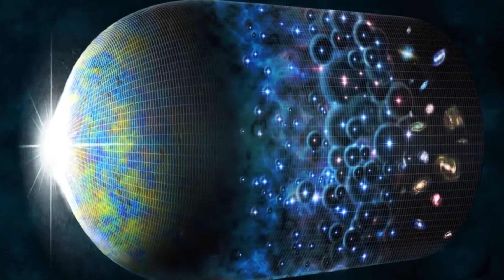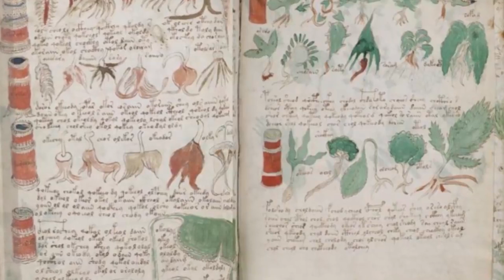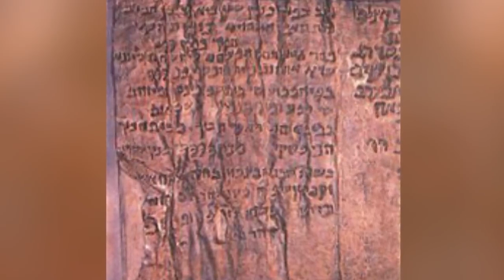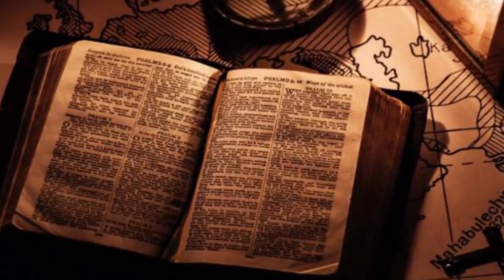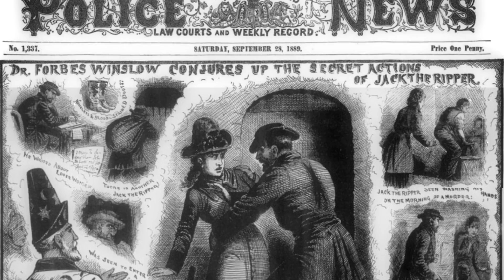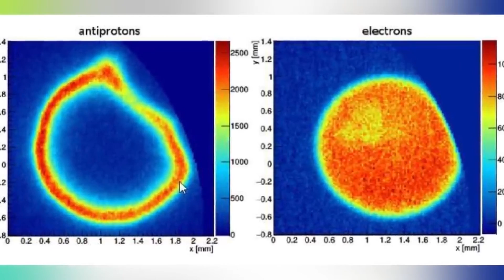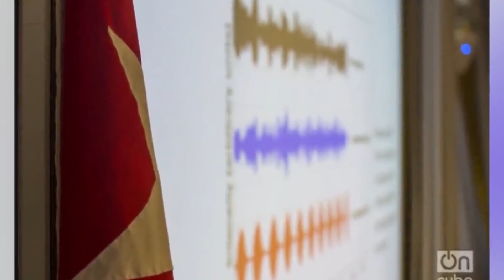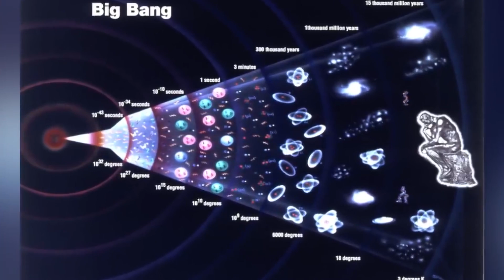Unsolved Mysteries That NO ONE Can Solve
These mysteries remain unsolved to this very day. There is literally no evidence or anything to suggest how these mysteries occurred so we're left completely in the dark about these crazy mysteries.

00:00 - Unsolved Mysteries That NO ONE Can Solve
10:04 - Unsolved Mysteries That NO ONE Can Solve - Part 2
20:03 - Unsolved Mysteries That NO ONE Can Solve - Part 3